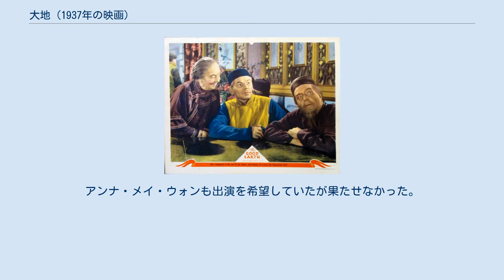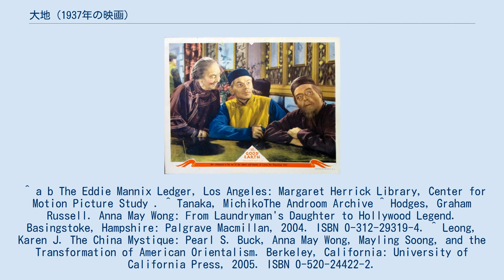大地 (1937年の映画)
『大地』（だいち、原題：The Good Earth）は、パール・S・バックの同名小説に基づき1937年に製作・公開されたアメリカ合衆国の映画である。
（撮影は1936年） シドニー・フランクリンが監督、ポール・ムニとルイーゼ・ライナーが主演した。
映画版は1932年にオーウェン・デイヴィスとドナルド・デイヴィスにより劇化された際の脚本を基にしている。
（クロード・レインズ、アラ・ナジモヴァが主演） 当初、阿藍役には田中路子が候補になっていたが、日本人が演じることに反対が出たため、オーストリア人のルイーゼ・ライナーが演じることになった。
アンナ・メイ・ウォンも出演を希望していたが果たせなかった。
 ^ a b The Eddie Mannix Ledger, Los Angeles: Margaret Herrick Library, Center for Motion Picture Study . ^ Tanaka, MichikoThe Androom Archive ^ Hodges, Graham Russell. Anna May Wong: From Laundryman's Daughter to Hollywood Legend. Basingstoke, Hampshire: Palgrave Macmillan, 2004. ISBN 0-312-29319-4. ^ Leong, Karen J. The China Mystique: Pearl S. Buck, Anna May Wong, Mayling Soong, and the Transformation of American Orientalism. Berkeley, California: University of California Press, 2005. ISBN 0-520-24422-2.